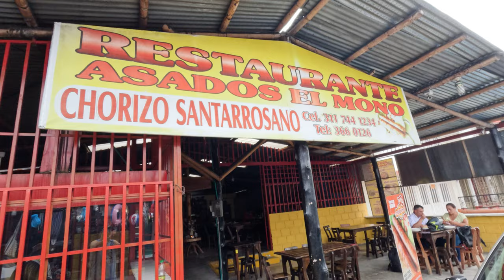When Things Don't Go According to Plan in Colombia (Santa Rosa De Cabal) 🇨🇴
Join me on an adventure as I uncover the hidden gem of Colombia - Santa Rosa De Cabal! Even though it didn't go as planned, I still ended up having an experience i'll never forget. Santa Rosa is known for its stunning natural landscapes, hot springs, and coffee plantations, this charming town is a must-visit destination for any traveler seeking an authentic Colombian experience.  🇨🇴
Don't miss out on the opportunity to discover Colombia's best-kept secret! 🇨🇴